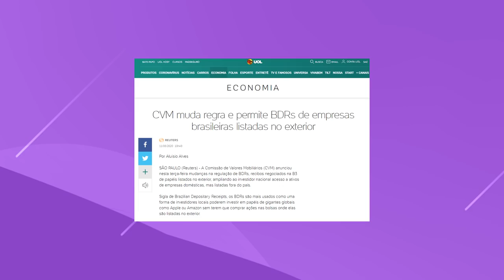10 MOTIVOS do porquê estou FORA de BDR's | Porque não vale a pena investir em BDR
O tema do momento quando falamos de investimento no exterior é BDR. Vi muitas pessoas falando que finalmente foi tirada a proibição para investidores não qualificados, ou seja agora todo mundo pode investir em BDR.

MAS AFINAL VALE MESMO A PENA INVESTIR EM BDR?

Hoje existem inúmeras facilidades para você investir no exterior, como corretoras americanas com plataforma e atendimento em português como a AVENUE. então por qual motivo ainda deveríamos investir no exterior através de BDR?

Nesse vídeo vou falar 10 motivos do porquê eu ESTOU FORA DE BDRs, e porque você deve pensar 10 vezes antes de investir nelas.

Quer saber mais? Veja no vídeo 🎥

🧘🏻‍♀️Quero saber a sua opinião, você investe em algum ETF no exterior? Quais?👇🏻